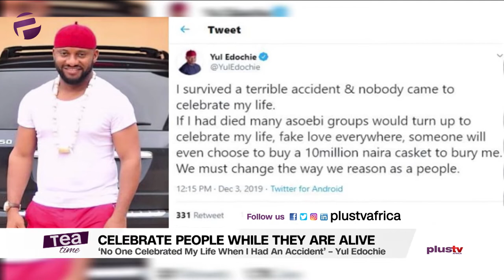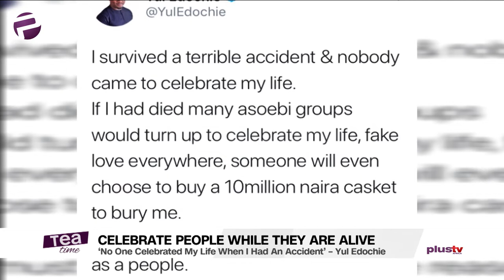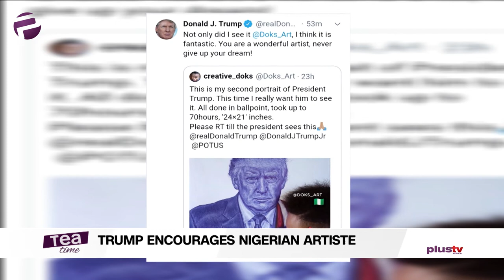Tea Time (Entertainment Show); Wednesday, December 4th (Morning Show)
Elsie Godwin and Benny Ark discuss the biggest entertainment show